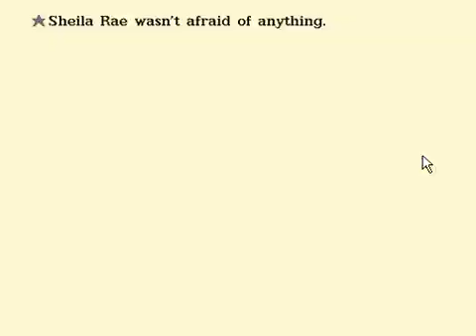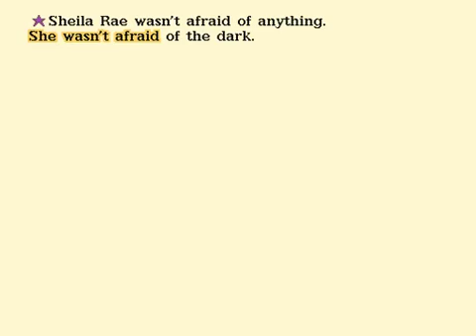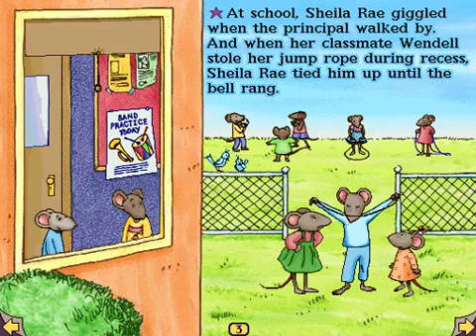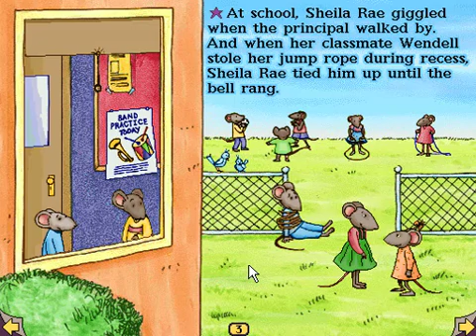Let's Play Sheila Rae The Brave - 1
Another weekend, Another living books! I think this was one of the last ones made.